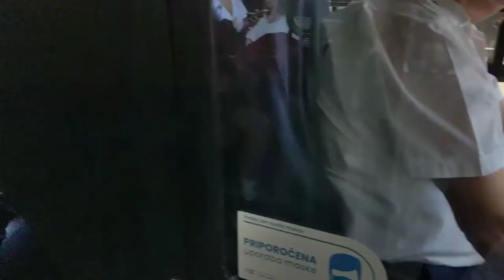MAN NG312 A11 #417 [🚍1] - LPP Ljubljana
One of the 22 remaining MAN NG312s in Ljubljana and one of the 8 remaining from the 4th batch delivered in 2000! Initially, there were 50 of them in service but they are slowly getting withdrawn from service with each delivery of new buses. The buses were delivered in 4 batches: The 1st batch of 14 buses (numbered 370-383) was delivered in 1996, the 2nd batch of 7 buses (numbered 384-390) was delivered in 1997, the 3rd batch of 18 buses (numbered 391-408) was delivered in 1998 and the final batch of 11 buses (numbered 409-419) was delivered in 2000. As of today, the buses remaining in service are: 382, 385, 389, 391-394, 396, 399, 400, 402, 405, 406, 408, 409-411, 414 and 416-419. The majority if not all of the buses are expected to get withdrawn with the next delivery of new buses.
As for the bus itself, I thought it was a nice bus with the sound of the Voith gearbox being clear. A good thing too is that they didn't remove the retarder unlike on their numerous other NG312s.

Information about the bus:
Bus: MAN NG312 A11 #417
Route: 1 (Stanežiče P+R - Dolgi Most P+R)
Operator: Ljubljanski Potniški Promet (LPP) Ljubljana
Year: 2000
Engine: MAN D2866 LUH-20 (310 HP)
Transmission: Voith DIWA 864.3 (4-speed automatic)
Emission standard: Euro 2

Date of filming: 29th September 2023 (29/09/2023)